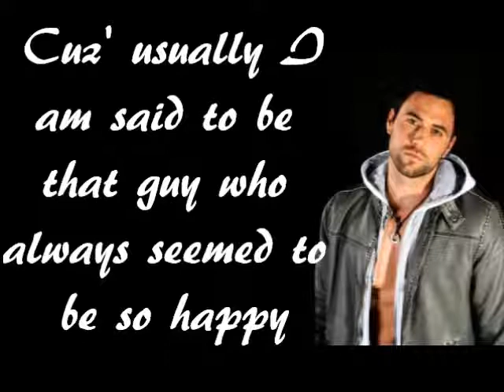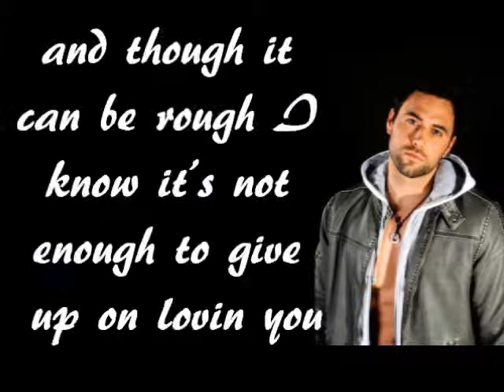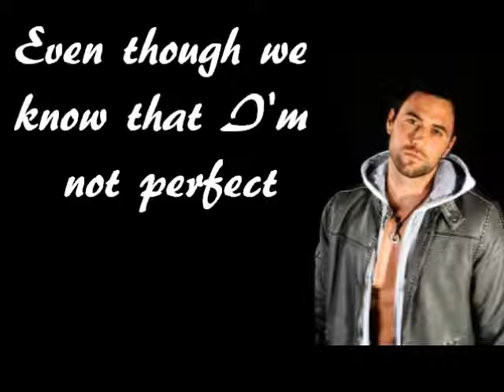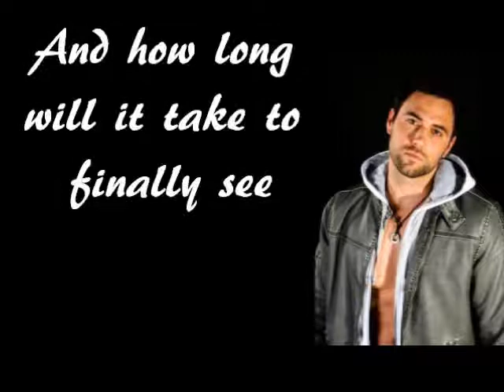Perfect by Justin Williams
Perfect by Justin Williams off his new album 'Familiar Stranger'